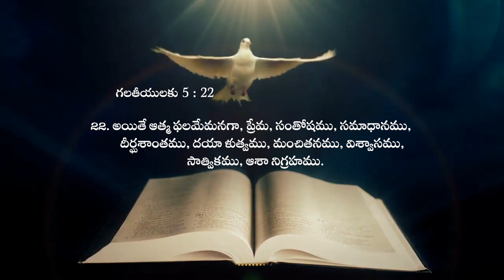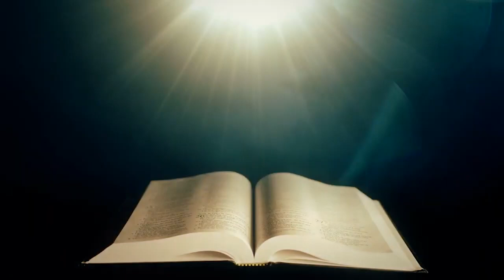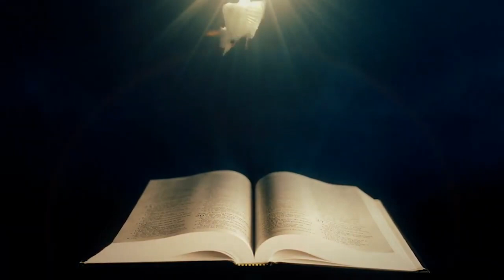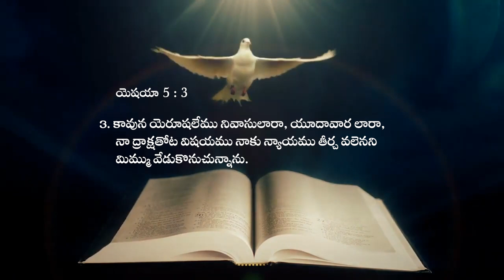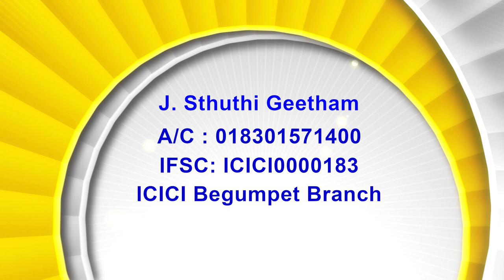29 12 2022 Rt. Rev. T.S Kanaka Prasad(Former Bishop of Medak Diocese)అంశం:దేవునితో సహవాసం Part -II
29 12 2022 Rt. Rev. T.S Kanaka Prasad(Former Bishop of Medak Diocese)అంశం:దేవునితో సహవాసం  Part -II